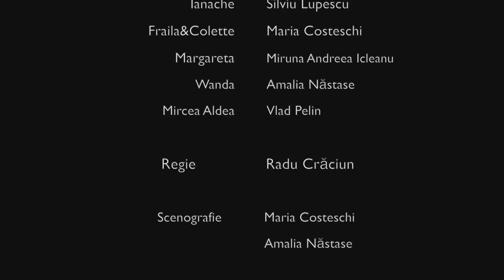Cuibul de viespi - Trailer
CUIBUL DE VIESPI
de Alexandru Kirițescu
Distribuție: Gabriela Porumbacu, Maria Grosu, Roxana Popescu, Lavinia Călinescu, Răzvan Răduță, Silviu Lupescu, Maria Costeschi, Miruna Andreea Icleanu, Amalia Năstase, Vlad Pelin.
Concept și montare scenică: Radu Crăciun.
Scenografie: Amalia Năstase și Maria Costeschi.
Lumini și sunet: Radu Crăciun.
Afiș: Amalia Năstase.